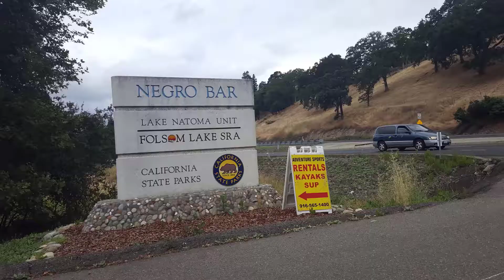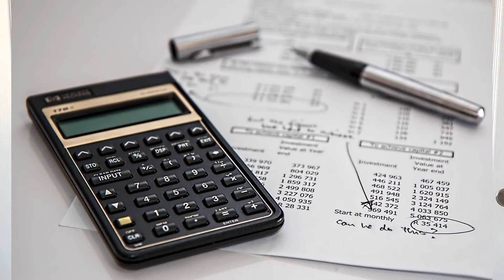5 First Time Home Buyer TIPS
5 First Time Home Buyer TIPS are aimed at helping the home buyer who is just starting the buying process because the real estate process has many landmines.  it helps to have someone on the inside who does this for a living full-time to help point out what to properly do first.

It aims at helping first-time home buyers save money and headache by knowing what to do in advance.  If you're looking to buy a home for the first time, do not take this process for granted!

A first-time home buyer typically gets a lot of false information, so this will give them a better idea as to where to start because knowing where you currently stand helps one get prepared for what's ahead by planning properly now.

PLAYLIST - What to Watch

📲 Our aim in this channel is to show you the good and the bad of Living in Sacramento, California, or the surrounding areas, like Folsom, Roseville, El Grove, and others.

More importantly, make sure to click on that bell because the bell is what gives you a notification each time we upload a new video.

If you're looking to move in the next 3 weeks, 3 months, or 3 years, just reach out o us anytime.  Give us a call, send us a text or email, and we'd be happy to help make your move go a lot smoother.

Reach out day/night/weekends anytime!

About Me:
Hello.  I'm Rico Castillo.

I am a real estate agent in the Sacramento, CA, area. I got my real estate license in 1998 and went full-time about 6 months after my real estate license.

For the first 4 years, I was a loan officer because I wanted to learn that side of the business.  For the next 4 years, I was a real estate agent and a loan officer.

I  have been a full-time real estate agent since.

I started my real estate career in the Bay Area and moved my real estate business to the Sacramento area.  I love the Sacramento area because I can the best of both worlds:  Going East, I can have snow and the mountains.  Going West, I have the sand, beach, and ocean.  There is so much to do and love here.

I love the real estate business and love it even more when I help my clients accomplish their goals through real estate.

I'm very active on Social Media and believe that it's one of the best ways for me to put myself out there so I can help people.

If you like my content, please.